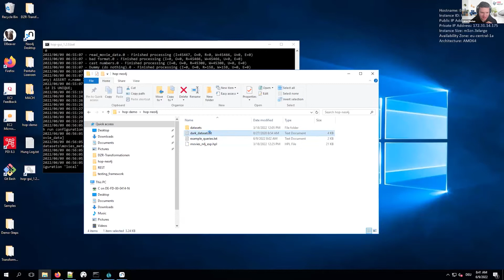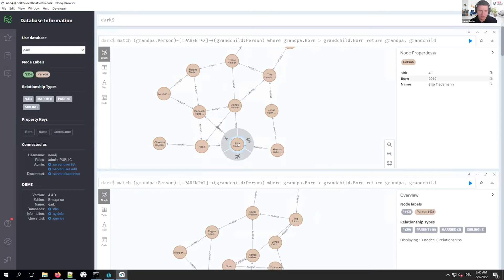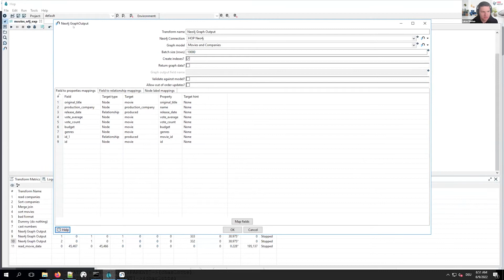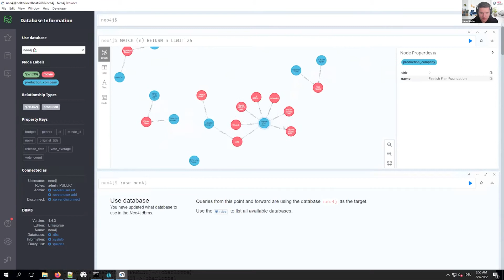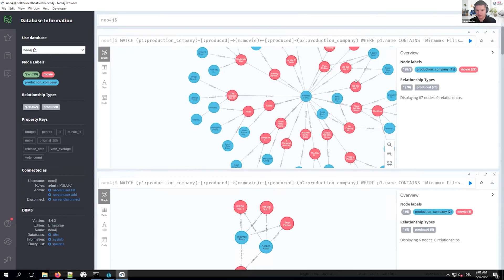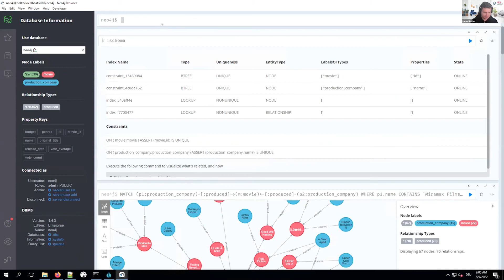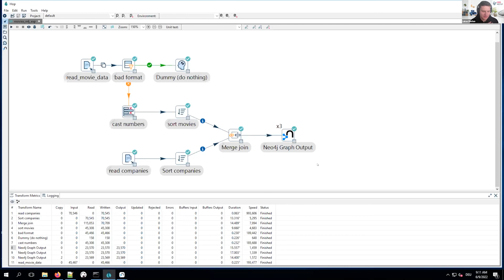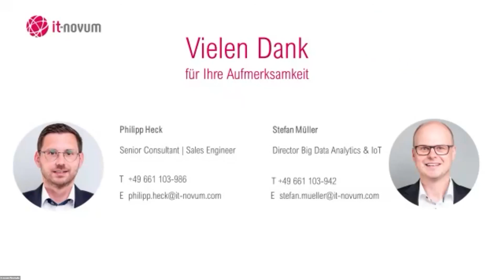Apache Hop Meetup 2022: Hop und Neo4j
Im Vortrag von Lukas Bachus geht es um folgende Themen:

- Mit einer Graph Visualisierung die Netflix Serie “Dark” verstehen
- NEU: eine orchestrierte Datenintegration für Neo4j mit Apache Hop
- Hands-On Entwicklung mit Apache Hop und Neo4j: Es kann so einfach sein